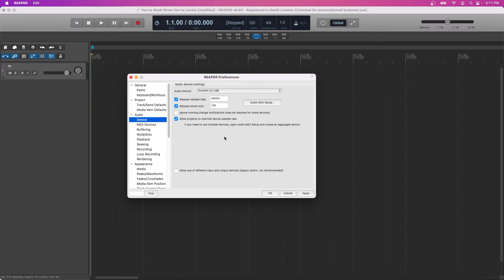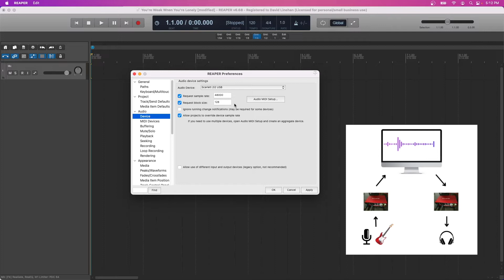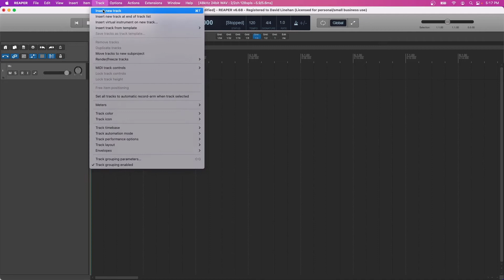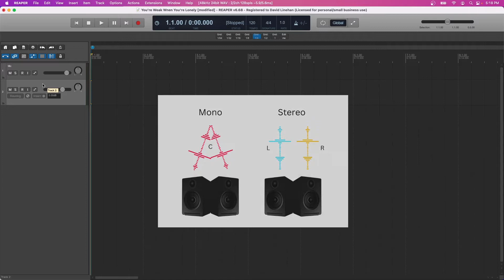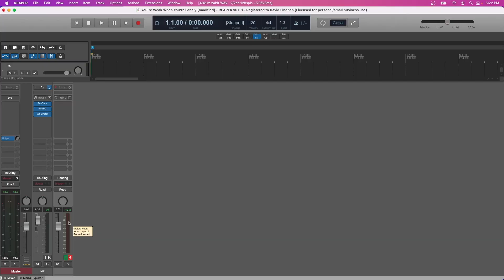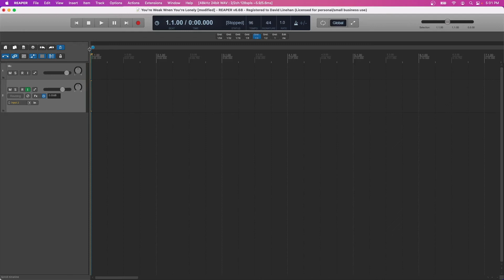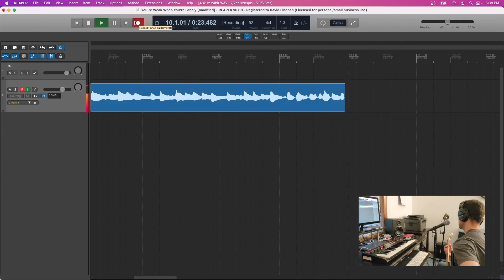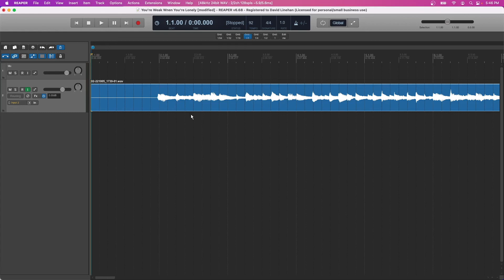How To Record A Song From Start To Finish - Project Setup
🔥Get The FREE 7 Steps To A Pro Mix Guide Here ➡️

Part 1: Project Setup

In this video, we dive into the tools needed to record a song from scratch, including both hardware and software. Then, we record a guide track that we'll use as a basis for the rest of our song.

Note: I've used many DAWs over the decades: Pro Tools, Ableton, Digital Performer, Garage Band to name a few, and have recently found a great appreciation for REAPER.

REAPER is a very affordable, highly customizable, full functioning DAW for recording all styles of music and can be found

Markers:

0:00 Intro
0:43 Audio Interface, Sample Rate and Buffer Size Settings
3:21 Create a New Track and Connect Your Instrument
4:34 Record Arming, Input Monitoring, and Gain Staging
6:46 Finding the Tempo of Your Song
7:56 Recording the Guide Track
9:26 Outro